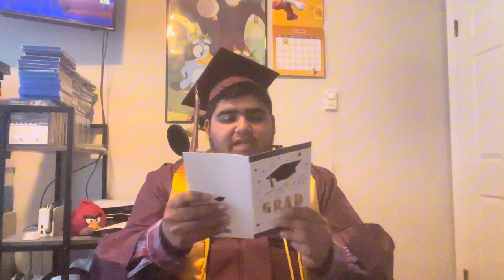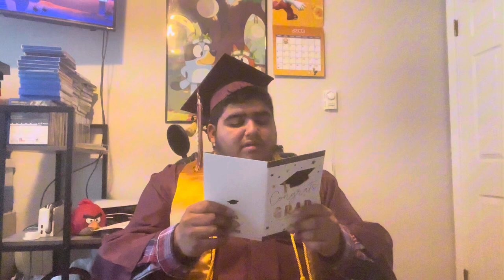SMS Update: I graduated high school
I just graduated high school, and that is the reason why I haven’t been making videos lately.